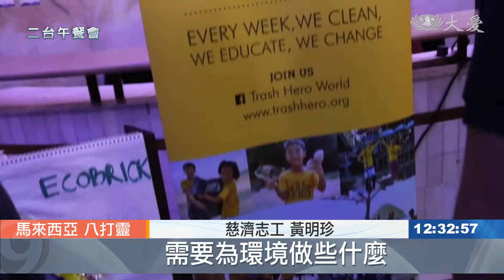20190822【環保】推動環保成效斐然 雪隆分會獲肯定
慈濟雪隆分會多年來，在社區環保推動上不遺餘力，日前獲得八打靈再也市府（MPPJ）頒發表揚獎狀。這分榮譽除了肯定慈濟環保志工的功勞，也印證了民眾對社區環保的醒覺有所提升，期許未來凝聚更多力量，一起來環保地球。

馬來西亞八打靈再也市府，為我們的靈市3R主持推介儀式，藉此呼籲市民積極響應3R環保習慣。

八打靈再也市長 拿督沙尤迪：「實行3R策略 減少購買，重複使用 回收再造，一路來獲得居民響應，需要更積極 繼續響應下去。」

慈濟雪隆分會長期推動環保 獲得市政府肯定，希望結合社區力量守護環境。

慈濟志工 黃明珍：「我認為透過每個人的努力，將會凝聚一股強大力量，特別是政府也參與其中時，我們將會看到在未來幾年，甚至是未來的幾個月，越來越多人會有所覺醒，需要為環境做些什麼，我希望無論行動多麼小，每個人都可以為環保做出改變。」

環保習慣從行動開始培養，人人都能成為環保尖兵。

真善美志工 王日發 馬來西亞報導